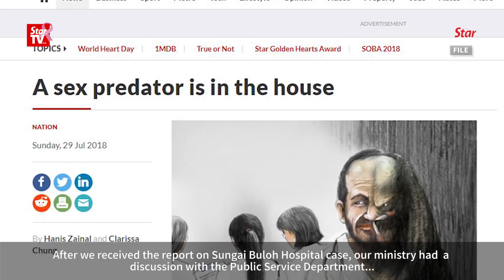Hannah: We are conducting an impact study on sexual harassment cases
The Deputy Women, Family and Community Development Minister Hannah Yeoh said her ministry has started an impact study to learn how extensive the sexual harassment cases are in Malaysia. Yeoh said this study which will be completed in January next year will help the government to draft the bill for sexual harassment act.